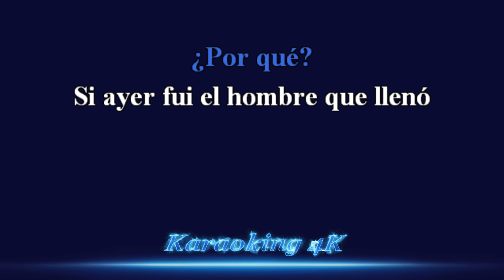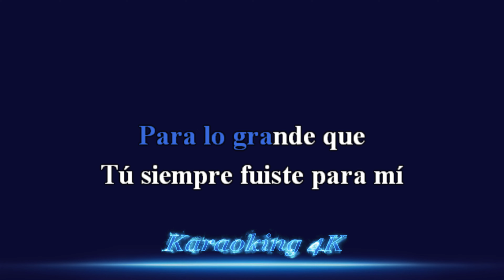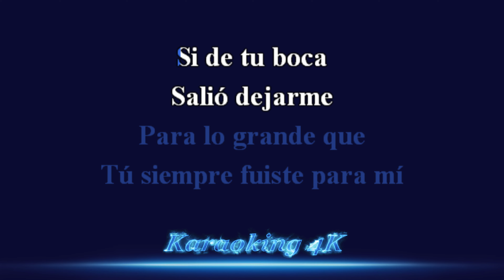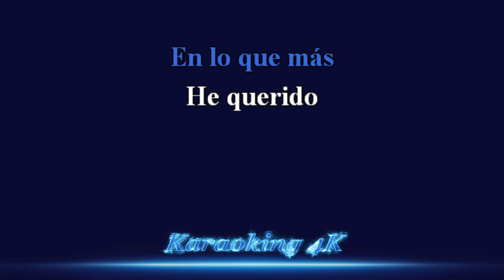Marco Antonio Solís Acepto Mi Derrota Karaoke 4K